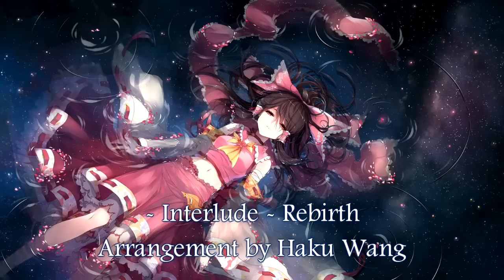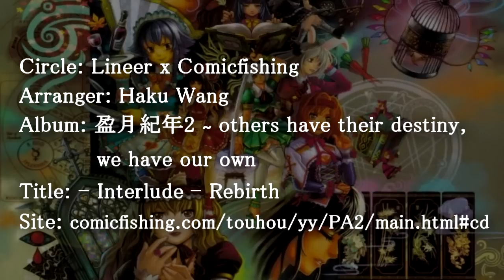東方 Piano『Imperishable Night ~ Eastern Night』- Haku Wang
Circle: Lineer x ComicFishing
Arranger: Haku Wang
Album: 盈月紀年2 ~ others have their destiny, we have our own
Title: - Interlude- Rebirth
Origin: Touhou 8 - Imperishable Night // Title Theme

This is the title screen theme.
I envisioned this song with the same atmosphere as the previous games.
I feel it's more "genso-like", but it's very Gensokyo.
Can we really say "genso-like" really an abbreviation for "Gensokyo-like"?
Well, as far as title themes go, this is one of my favorites.